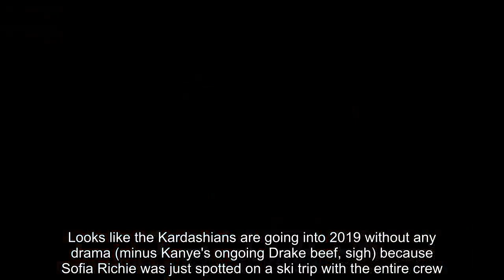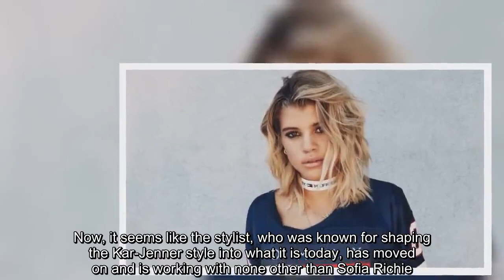Kourtney Kardashian criticized Sofia Richie for fake, can insult her soon after Scott turned back